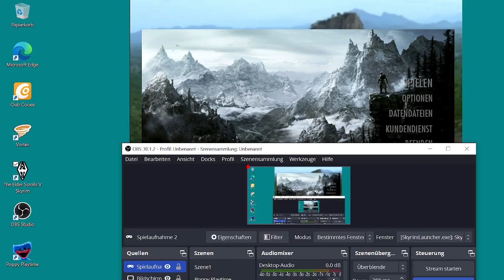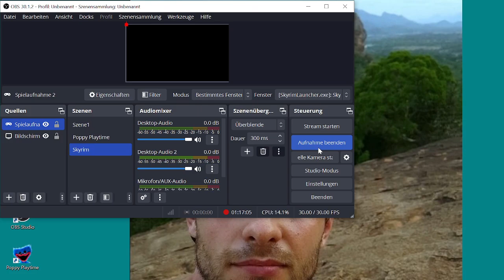The Elder Scrolls V Skyrim Die Gefährten